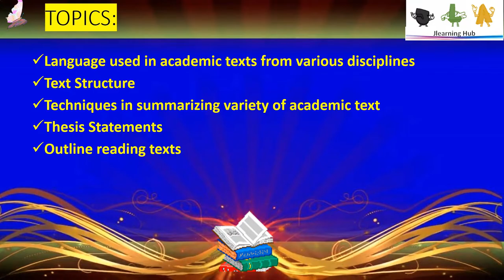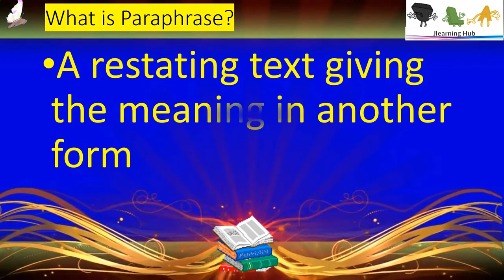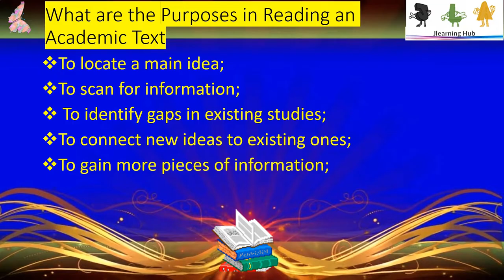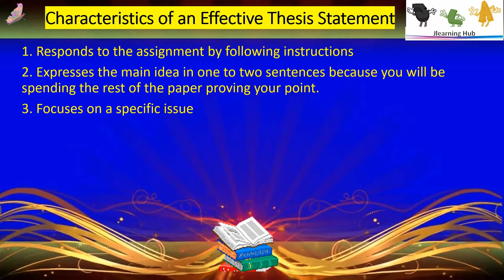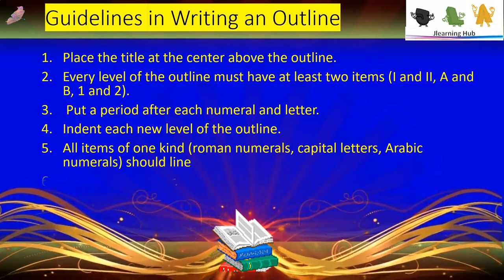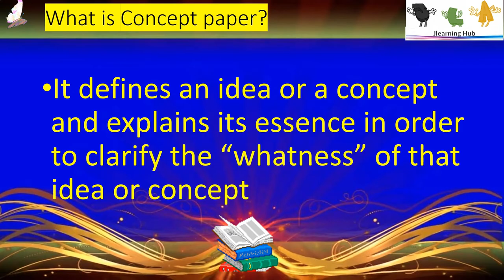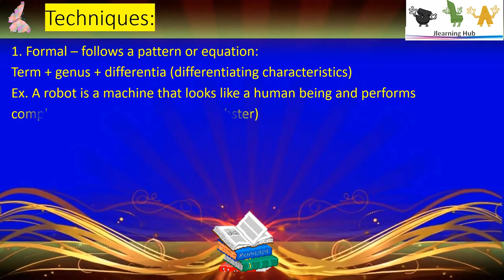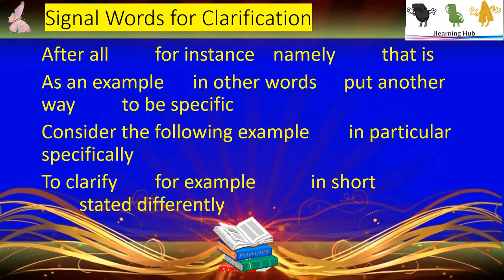100% Exam Rating? ІІ Here's English 12- EAPP 1st Grading Reviewer for you!ІІ Study na!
100% Exam Rating? ІІ Here's English 12- EAPP 1st Grading Reviewer for you!ІІ Study na! Reference Only!